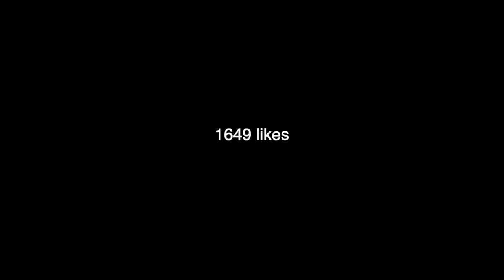NBA 2K21 - J'ai formé un duo INVINCIBLE pour gagner cet évènement ! *RUSH 2V2*